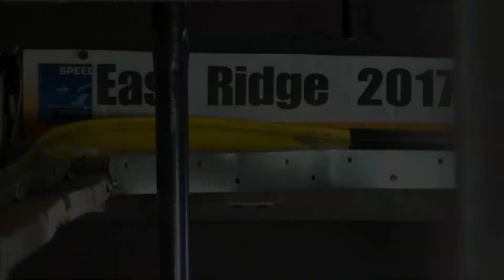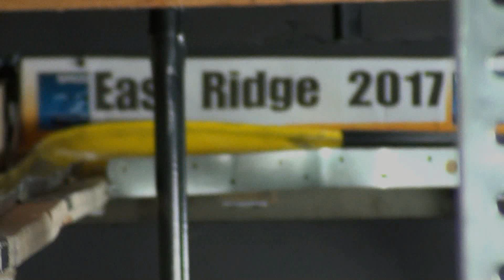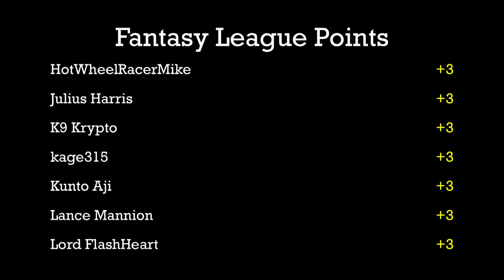Med-Evil vs. Way-2-Fast - East Ridge Open - Group 6 - Final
Event:  2017 East Ridge Open (Group6)
Round:  3  Day:  7
Cars:  Med-Evil vs. Way-2-Fast
Teams:  Flying Circus vs. Full Tilt